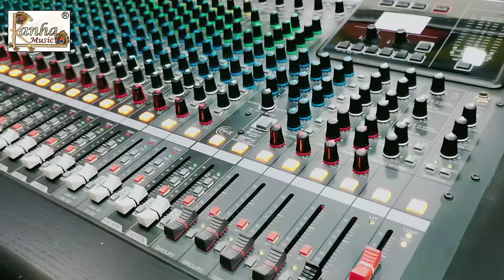जो रे पगली ते त बदल गइले || मुकेश यादव || Jo re pagli badal gaile || दर्द गीत || Singar Mukesh Yadav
Singer : Mukesh Yadav

Thanx for : Himanshu Raj

Album :  New lokgeet

Producer : Aryan Gupta

Company/Label : Kanha Music Recording Studio Thawe, Gopalganj

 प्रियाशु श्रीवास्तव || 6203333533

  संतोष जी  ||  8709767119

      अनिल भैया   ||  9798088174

Maps :-
KanhaMusic
Bideshi Tola-07 ,Thawe, Gopalganj, Bihar 841440
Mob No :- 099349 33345